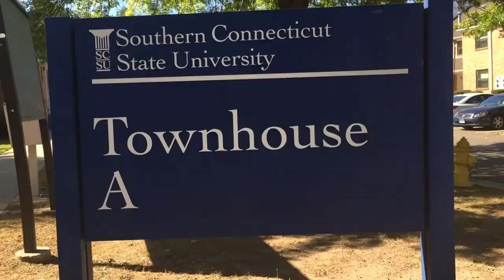Graduate Housing; Meet Lauren Gingras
Graduate Housing: Meet Lauren Gingras; a graduate student in the Clinical Mental Health Counseling program.